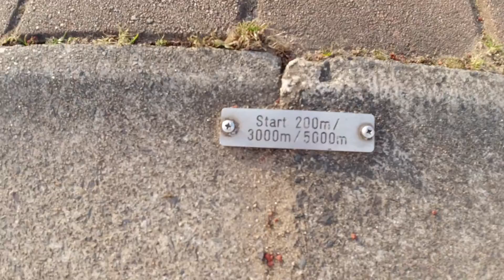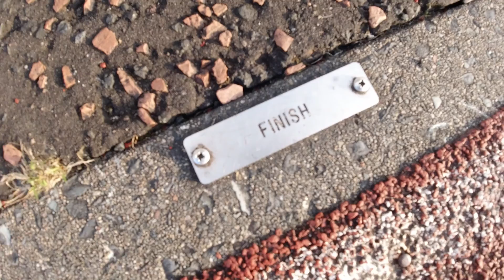Meadowbank couch to 5km Graduation Run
Playing about with videos and trying to edit them better, need to work on lighting, angles and sound (so...um everything! )

Let me know if youve any tips for creating good videos!